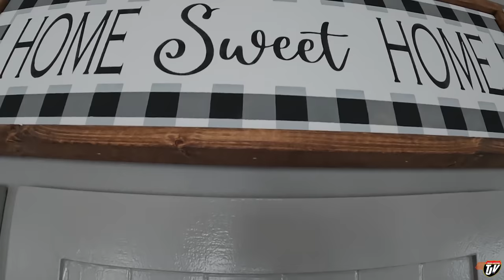MORNINGS ON THE ROAD | My Trucking Life | Vlog #2448